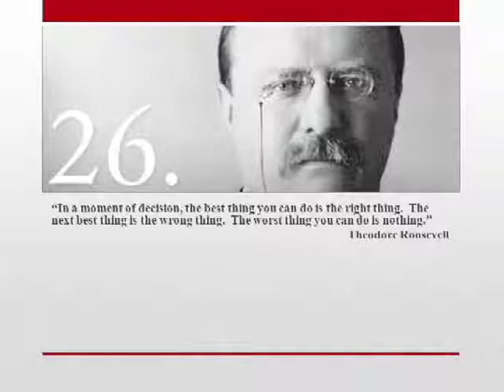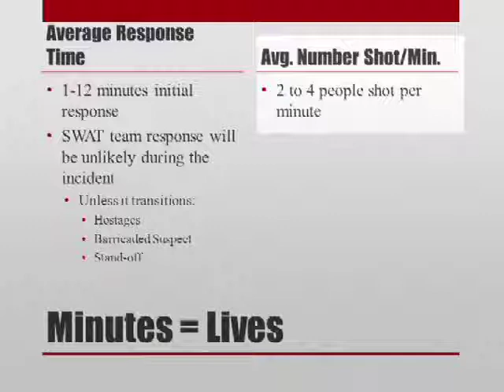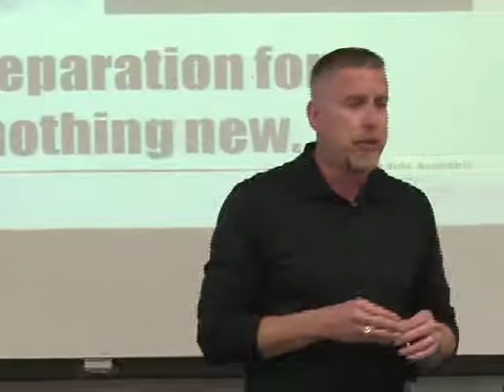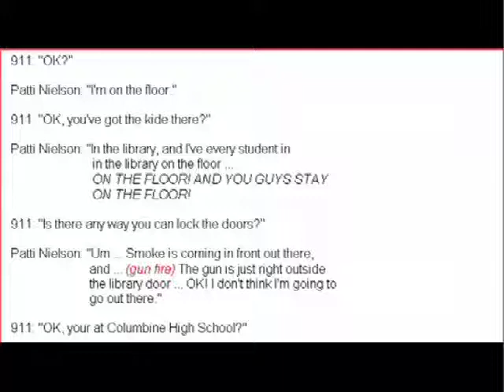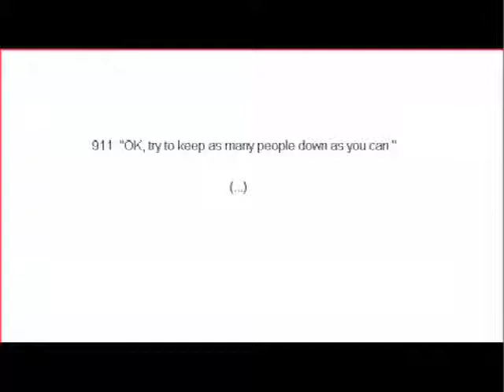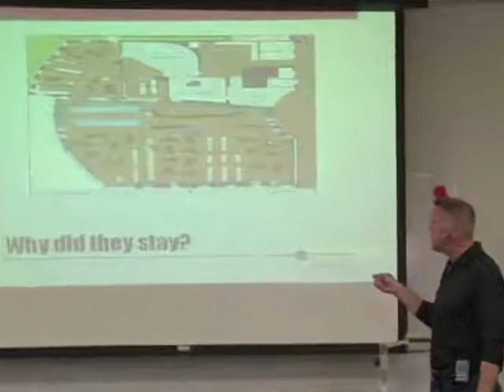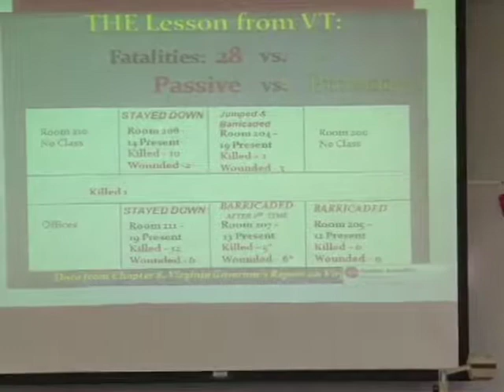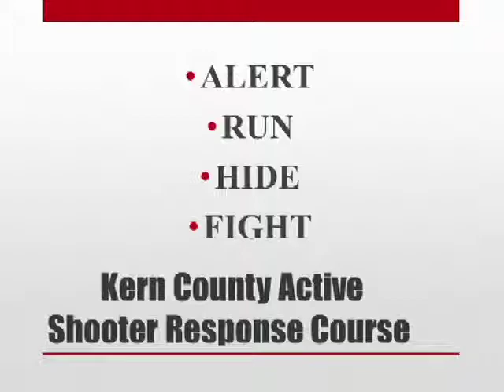ACTIVE SHOOTER RESPONSE: Tier I - Classroom Training, Part One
A special thanks to Norris School District and the Bakersfield Police Department for their efforts in bringing this information to school districts across Kern County.